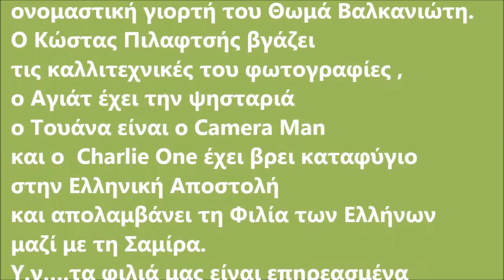United Nations-UNGCI Mission--George’s Bday and Toma’s NameDay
Εκείνο που θυμάμαι καλά είναι αυτό που ισχύει πάντα για τους Έλληνες
πως δηλαδή στην ξενιτιά είναι πάντα μονιασμένοι και πολυαγαπημένοι.
Έτσι κι’εμείς που ευκαιρία ζητούσαμε για μαζώξεις και γιορτές σήμερα γιορτάζουμε με τον πατροπαράδοτο Ελληνικό τρόπο  (κοψίδια κλπ) τα γενέθλια του Γιώργου Κολιού και την ονομαστική γιορτή του Θωμά Βαλκανιώτη , ο Κώστας Πιλαφτσής βγάζει τις καλλιτεχνικές του φωτογραφίες , ο Αγιάτ έχει την ψησταριά  ο Τουάνα είναι ο Camera Man και ο  Charlie One έχει βρει καταφύγιο στην Ελληνική Αποστολή και απολαμβάνει τη Φιλία των Ελλήνων μαζί με τη Σαμίρα.Υ.γ….τα φιλιά μας είναι επηρεασμένα από τον εντόπιο τρόπο ασπασμού …ποτέ μόνο δύο…!
Antonios Kalatzakis UNGCI Officer